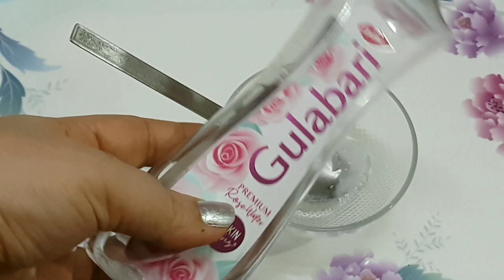काले होंठो को गुलाबी और सॉफ्ट बनाएं सिर्फ़ एक रात में। lipbalm for pink lips.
INGREDIENTS
1: vasline
2: Glycerine
3: Almon oil
4: rose water
5: rose petals
6: lipstick